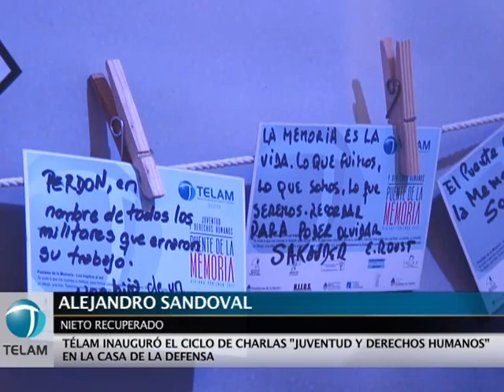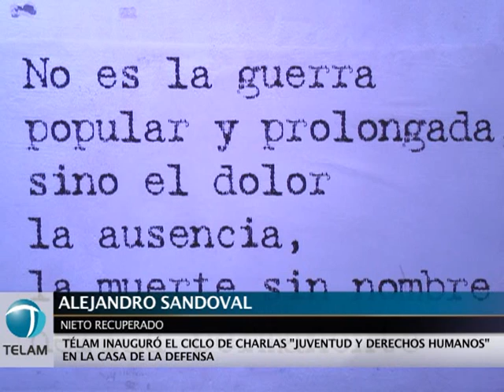Télam inauguró ciclo de charlas de juventud y Derechos Humanos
La Agencia Nacional de Noticias Télam inauguró hoy una serie de encuentros titulados "Juventud y Derechos Humanos; Puente de la Memoria", del que participaron el presidente de la empresa periodística, Martín García, y la integrante de Madres de Plaza de Mayo-Línea Fundadora Taty Almeida, entre otros.

La serie de charlas de impronta histórica se extenderá hasta el 30 del corriente en la Casa de la Defensa, en Defensa 372 de la Ciudad de Buenos Aires.

"Cuando todavía algún tarado dice `por algo será`, con mucho orgullo, le decimos que claro que fue por algo; los desaparecieron por asumir un compromiso político y social", refirió Almeida, al comenzar su alocución.

La referente de Madres señaló que "no hay que tenerle miedo a la palabra `militancia` porque significa `compromiso`, `solidaridad` y el hecho de importarle el otro, y eso hacían nuestros queridos 30 mil (desaparecidos)".

"Nosotros reivindicamos a todos, a quienes tomaron las armas y a quienes no, porque era un momento muy especial", puntualizó, no obstante aclaró "no vamos a traer esos métodos al 2011 porque, gracias a Dios, es otro el entorno que estamos viviendo, cada vez mejor".

También destacó que "esos logros obtenidos desde 2003 es debido a la lucha inclaudicable de los organismos de derechos humanos, militantes, sobrevivientes y exiliados" y subrayó la búsqueda de la "justicia legal, jamás por mano propia".

"Queríamos juzgar a los genocidas y sus cómplices y, por primera vez, un presidente (Néstor Kirchner) nos escuchó y lo tomó como política de Estado, como con la de nulidad de las leyes del perdón, la renovación de la Corte Suprema y la recuperación de centros clandestinos de detención", recordó.

García, por su parte, comentó que "recién pudo votar a los 28 años" y expresó que "teníamos acumulados 10 años de limitar nuestra elección de elegir por quien se nos diera la gana".

"Todos los sistemas que habíamos vivido eran carenciados porque habían partidos proscriptos y sólo se votaban los candidatos que el sistema permitía; todo era vivido de una manera rara", reseñó.

El titular de Télam recordó sus vivencias de la época, como el funeral del ex presidente Juan Domingo Perón y el bombardeo a Plaza de Mayo de 1955. "Uno se fue acostumbrando a vivir en esa violencia", apuntó al respecto.

"Había una estrategia de la violencia que después se convertiría en un sistema orgánico", concluyó. Antecedieron en la palabra a Almeida y García, el periodista Juan José Salinas, y el nieto recuperado Alejandro Sandoval.

Proseguirán el ciclo, el jueves 22 a las 19.30, el subsecretario de Derechos Humanos, Luis Alem; la presidenta de Madres, Hebe de Bonafini, y el vicepresidente de Aerolíneas Argentinas, Eduardo de Pedro, el jueves 29 a las 18, y el líder de la Juventud Sindical, Facundo Moyano, a las 19.30.